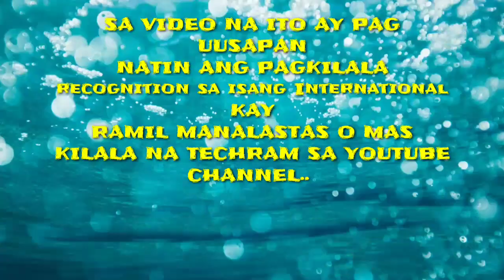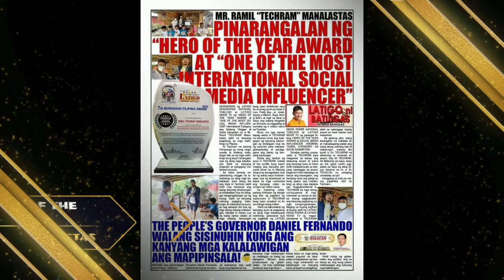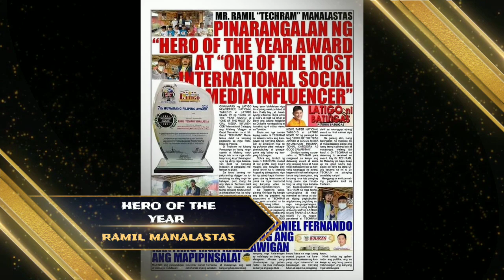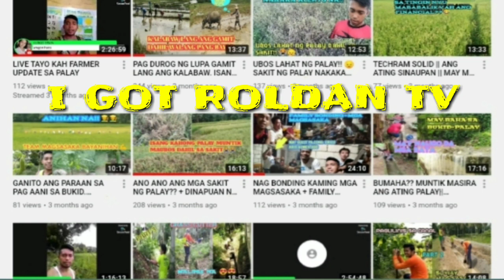RAMIL @TECHRAM MANALASTAS NAKATANGGAP NG INTERNATIONAL AWARD||HERO OF THE YEAR TechRam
TECHRAM HERO OF THE YEAR SA ISANG INTERNATIONALEDIA INFLUENCER

FTRC CLUB FOR SUPPORT MGA KAPATID

techram vlog youtube
techram new vlog
techram vlogger
techram vlogger real name
techram vlogger latest
techram real name
techram latest
techram and dave
techram biography
techram baby vincent
techram birthday
techram baby samara
techram social blade
techram youtube channel
techram dave part 2
techram dave
doper tech ram
techram vlog dave
extreme tech ram
edge tech ram
techram family
techram facebook
first tech ram
techram income
who is techram vlogger
ka techram vlogger
kingston tech ram
techram live today
techram location
techram melvin
youtube techram
Youtube techram kid